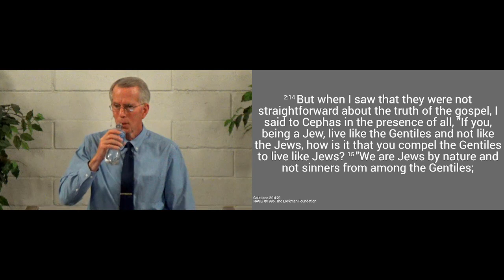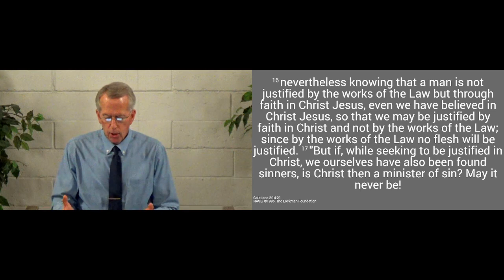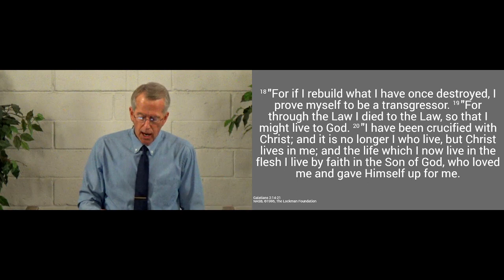230507am - Justified by Faith in Jesus - Galatians 2.14-21